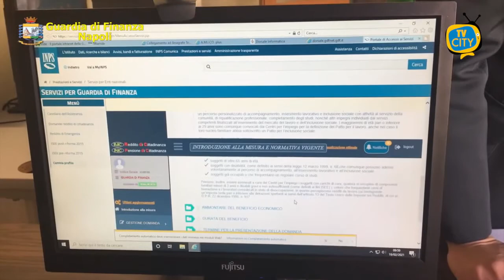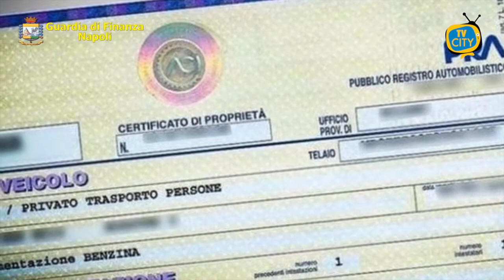Truffe sui migranti per 1,5milioni di euro, sanzionati gli albergatori - VIDEO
Il Comando Provinciale della Guardia di Finanza di Napoli, su disposizione del GIP del Tribunale partenopeo, ha eseguito, tra Napoli e Giugliano in Campania, il sequestro preventivo di beni e disponibilità finanziarie di oltre 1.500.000 di euro nei confronti di un gruppo imprenditoriale operante nel settore dei servizi di accoglienza ai migranti.
Turbata libertà degli incanti e truffa aggravata per il conseguimento di erogazioni pubbliche sono i reati ipotizzati dalla Procura della Repubblica di Napoli a carico di diversi imprenditori del litorale Domizio noti per i loro molteplici interessi commerciali nel campo della ristorazione e della ricezione turistico-alberghiera.
Gli indagati, infatti, con la propria condotta avrebbero indotto in errore con artifizi e raggiri la Pubblica Amministrazione percependo indebitamente un importo complessivo superiore a 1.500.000 € corrispondente al valore dei beni e delle disponibilità finanziarie oggetto dell’odierno provvedimento.
In particolare, i responsabili, approfittando dell’emergenza causata nel 2015 dagli ingenti flussi migratori, avrebbero utilizzato documentazione falsa allo scopo di attestare il possesso dei requisiti necessari per l’aggiudicazione della gara pubblica indetta nello stesso anno dalla Prefettura di Napoli, per garantire i servizi di accoglienza ai cittadini stranieri richiedenti protezione internazionale.
Più in dettaglio, nel corso delle investigazioni svolte dagli specialisti del Nucleo di Polizia Economico-Finanziaria di Napoli è emerso che l’immobile messo a disposizione per i servizi di accoglienza era di fatto una struttura abusiva, successivamente condonata, dichiarata ai fini urbanistici quale “sala per banchetti”, priva del numero minimo di servizi igienici, attestato da false perizie, e che, pertanto, non avrebbe mai potuto essere ammesso al bando.